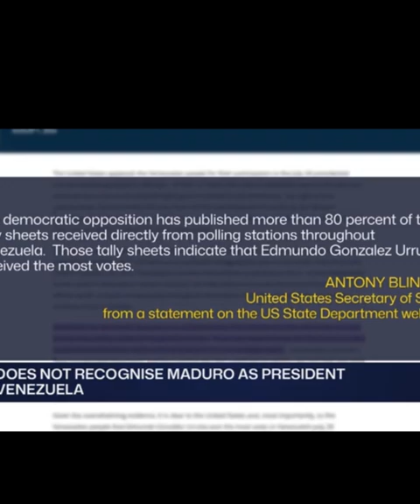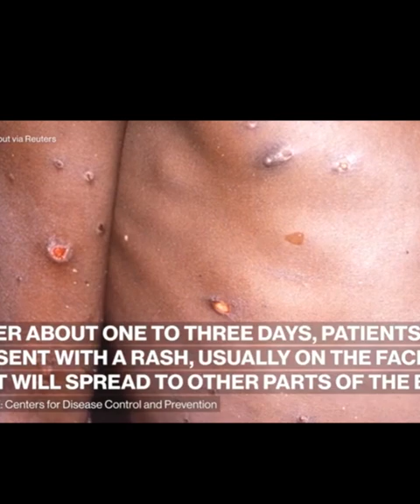RGB IHAMYA KO ITATUNGUYE INSENGERO, SUDANI INZA, RDC UBUSHITA BWISHE 654. IRANI ISHOBORA KWIHORERA.